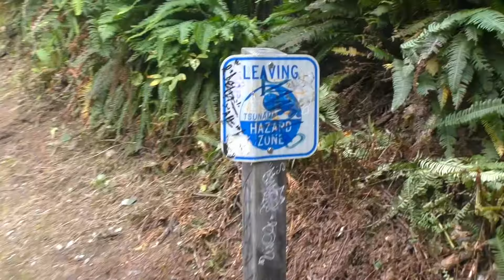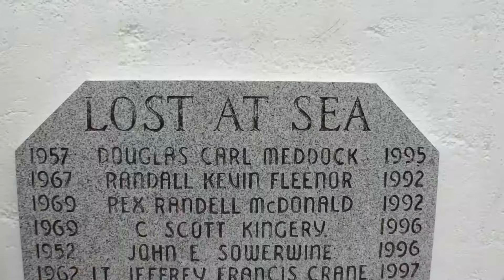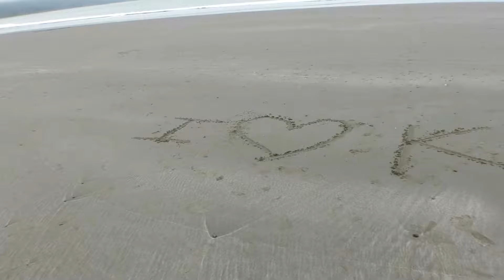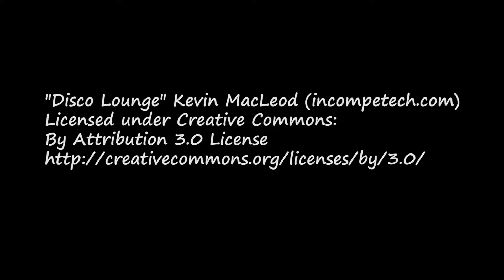Америка. Дневник путешествий. Часть 8. Тихий океан.